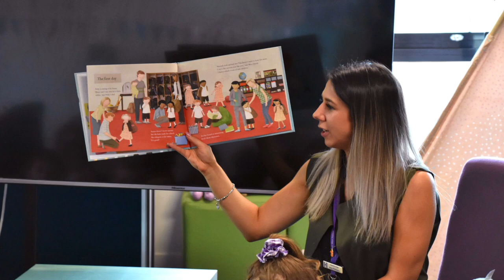Prep Day 1 - 2019